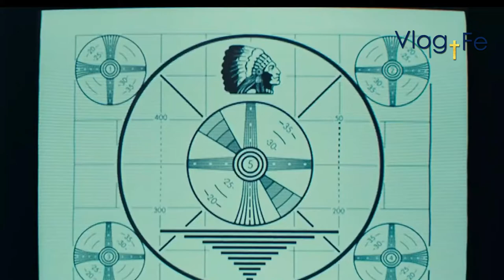¿Le temes a la muerte?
Nuestra hermana muerte es muchas veces incomprendida. Ella es la puerta de entrada a la eternidad. Te invito a conocerla y no temerle.